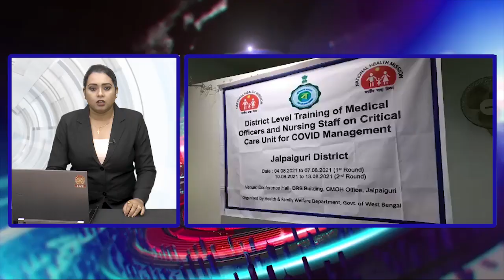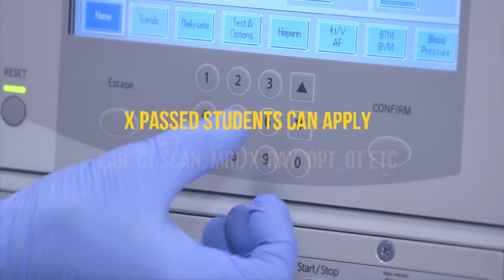ফিরে দেখা কিছু খবর